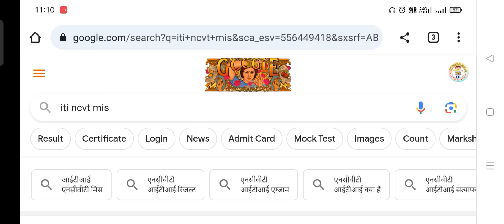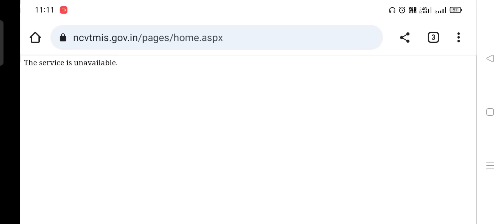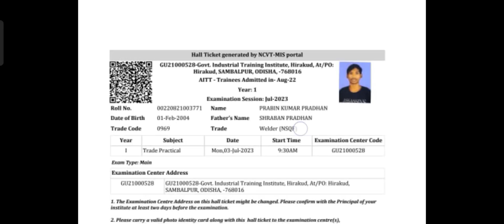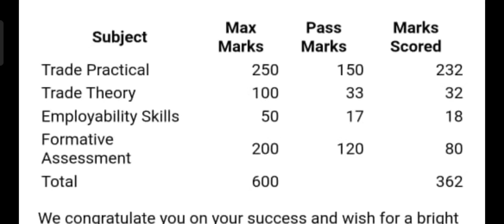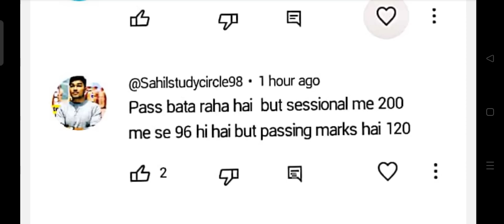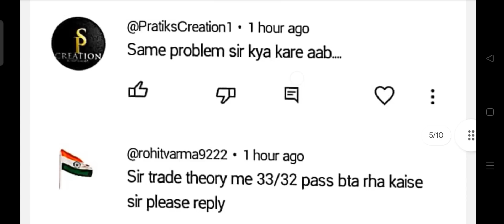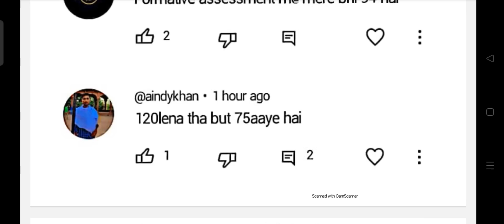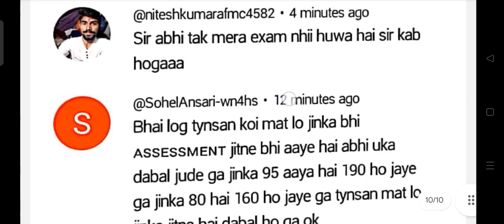ITI Formative Assessment/Trade Theory में नम्बर कम अब क्या करे😲|iti result 2023|iti cbt result 2023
iti cbt result 2023

iti cbt result 2023 kab aayega

iti cbt result kab aaega

iti cbt result 2022

iti cbt result 2022 kaise dekhe

iti cbt result date 2023

iti cbt results

iti cbt result kab aayega

iti cbt result date

iti cbt result kab lagega

iti result 2023 malayalam

iti result 2023 kannada

iti result check

iti result kab aaega

iti result kaise dekhe 2023

iti result kaise download kare

iti result kaise check kare 2023

iti result kaise dekhte hain

iti result kaise dekhe 2022

iti result kaise download kare 2022

iti result kaisa hota hai

iti result kaise dekha jata hai

iti cbt 1 ka result kaise dekhen

iti cbt exam result kaise dekhe

iti cbt exam result 2023 kaise dekhe

iti cbt result 2023 kaise dekhe

ncvt result 2023 kaise dekhe

ncvt result 2022 kaise dekhe

ncvt result kaise dekhe

ncvt result 2022 download

ncvt result download

ncvt result 2019 kaise dekhe

ncvt result 2023 supplementary

ncvt result 2021 kaise dekhe

iti ka result kaise dekhen,
iti result kaise dekhe,
iti ka result kaise nikale,
iti results kaise dekhe,
iti result kaise dekhen,
iti ka result kaise check kare,
iti result check,

iti result link,
rajasthan iti result 2023,
global iti result 2023,

iti first year result 2023

iti result 2023 link

iti results

cbt exam result 2023

iti ka result kab aaega

iti 2023 ka result kab aaega

iti result

global iti